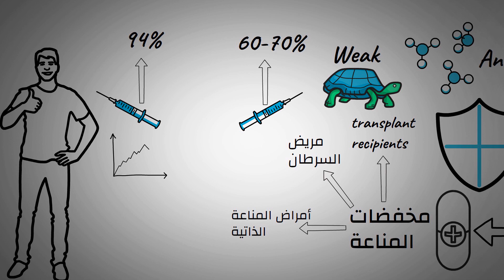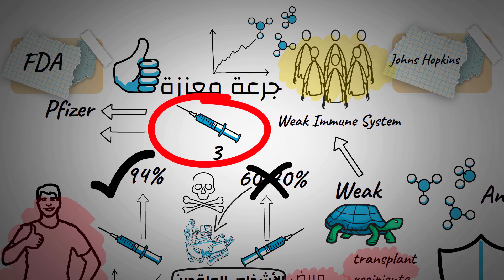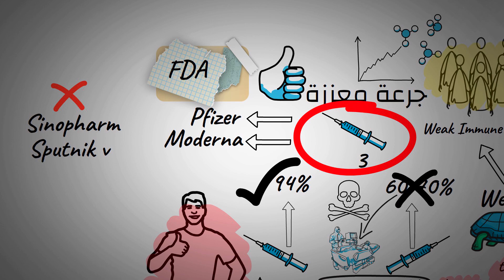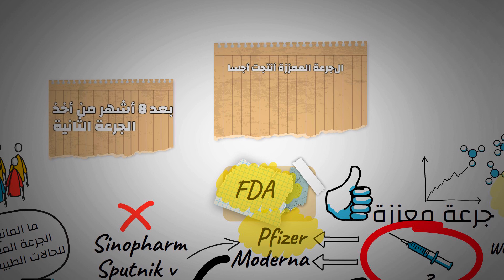لا تأخذ الجرعة المعززة من لقاح كورونا الا في هذه الحالة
مهم جدا بخصوص الجرعة المعززة أو الجرعة الثالثة من لقاح كورونا - لا يمكن للجميع أخذها ألا.
سواء كان لديك نقص في المناعة ام لا
اليوم رح نجاوب على ما اذا كان بامكانك الحصول على جرعة معززة من لقاح كورونا
ولما نحكي عن الاشخاص الذين لديهم نقص في المناعة
ف نحن نخص بالذكر الاشخاص الي بتناولوا ادوية بتحتوي على مخفضات مناعة قوية
مثل ال
transplant
recipients
مريضي السرطان
او الاشخاص الي بعانوا من امراض المناعة الذاتية
استجابة هؤلاء الاشخاص للقاح بتكون ضعيفة وخصوصا من ناحية انتاج اجسام مضادة
 ومتوسط
 فاعلية اللقاحات لهم بتتراوح ما بين ال 60 وال70 بالمئه
بالمقارنة مع الاشخاص الذين ليس لديهم ضعف في المناعة والتي وصلت فاعلية اللقاح لديهم لل 94 بالمئة
وحسب مركز مكافحة الاوبئة ال
cdc
الاشخاص الي تلقوا لقاح كورونا و بعانوا من ضعف المناعة والي ذكرناهم قبل شكلوا 50 بالمئة من حالات الكورونا الخطيرة والتي استدعت دخول المستشفى
اي
بمعنى اخر نسبة كبيرة من الاشخاص الي بعانوا من نقص المناعة لم يستفيدوا من اللقاح بل وايضا اصيبوا بالكورونا واضطروا الى الدخول الى المستشفيات
ووصل الامر الى موت نسبة كبيرة منهم
بالمقارنة مع الذين تلقوا لقاح كورونا و لا يعانون من ضعف في المناعة
ضف لهذا الامر انو الاشخاص الي بعانوا من ضعف المناعة ينشرون العدوى بنسبة كبيرة
طيب هل فعلا جرعة معززة او جرعة ثالثة من لقاح كورونا هي الحل ل مثل هذه الحالات ؟

هنالك دراسة يتم اجرائها حاليا في جامعة
johns hopkins
لم يتم نشرها بعد
هاي الدراسة تبحث في الاشخاص الذين تلقوا الجرعة الثالثة او الجرعة المعززة من لقاح كورونا
ووفقا لهاي الدراسة هاي الجرعة المعززة بالفعل ساعدت الاشخاص الذين لديهم ضعف المناعة في الحصول على كمية عالية من الاجسام المضادة
وقامت
إدارة الغذاء والدواء
ال
fda
بسماح الاستخدام الطارئ للجرعة المعززة للاشخاص ذوي المناعة الضعيفة
وهو ما ايده مركز مكافحة الاوبئة
ال
cdc
واللقاحات الي بتم اخذها في هذه الحالة كجرعة ثالثة  هي لقاح فايزر ولقاح موديرنا
ولم تظهر اي دراسات لحد هذه اللحظة تسمح باستخدام جرعة ثالثة من لقاحات اخرى
ك لقاح سينوفارم مثلا او سبوتنيك في
على الرغم من السماح لمن تلقى هذه اللقاحات اخذ جرعة معززة من فايزر دون اي مشاكل

هل لقاح كورونا امن ؟ هل لقاح كورونا فيروس كورونا قاتل؟  المؤامرة المزعومة على لقاح كورونا وما مدى صحتها ؟ هل لقاح فايزر أفضل لقاح ؟ أو اللقاح الصيني و لقاح موديرنا هم افضل ؟؟
جميع هذه الاسئلة سوف نقوم بالجواب عنها في هذا المقطع
بالاضافة لما مدى فاعلية اللقاح الروسي سبوتنيك ، من بين لقاحات كورونا.
قد تسأل نفسك هل فعلا لقاح أكسفورد الذي صنع لمحاربة كورونا في بريطانيا  يسبب الجلطات؟ وما رأي شركة فايزر في هذا الموضوع؟

HEALTH ZONE - بالعربي
هي القناة التي توفر لك كل يوم معلومة طبية بالاضافة الى اخبار اليوم من نصائح طبية و التي تساهم في الحفاظ على صحتك ونوفر لك ايضا العلاج الطبيعي ال غير مكلف و المثبت علميا و طبيا , بالاضافة ل التغذية العلاجية ل نكون مكان الحكيم في بيتك , الصحة أولا وهو موضوع متفق عليه
اشتراكك في قناتنا يعني حصولك على معلومات طبية يومية من اجل الحفاظ على صحتك